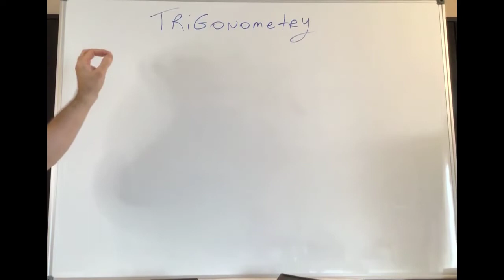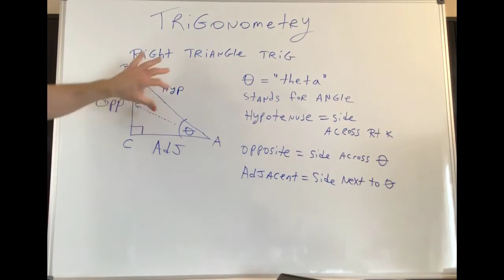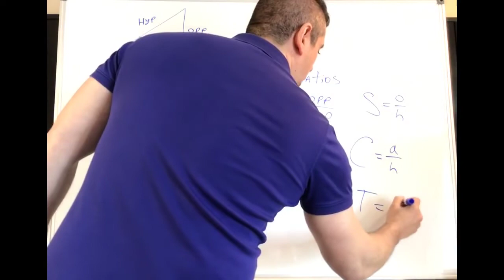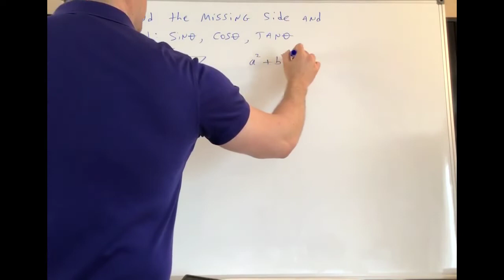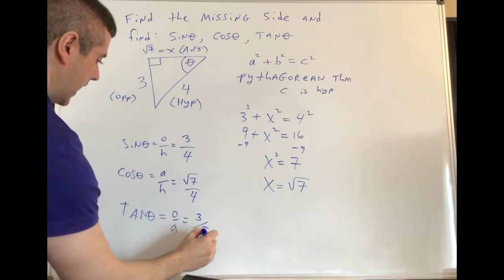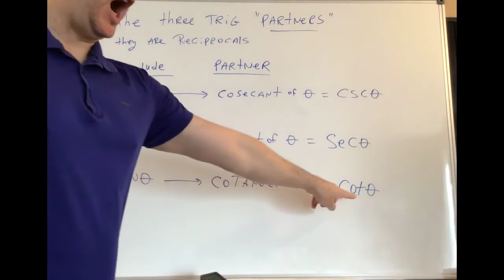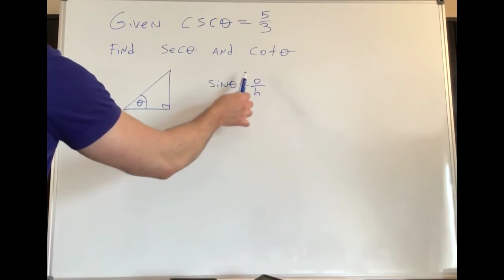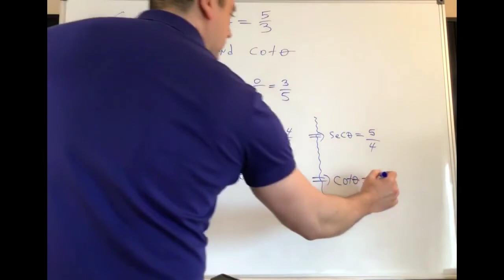1275-Trig1_Intro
The introductory lesson with the basics of Trigonometry.